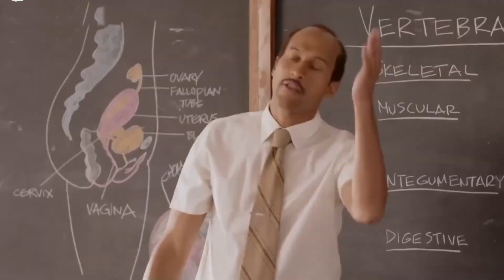Level 400 Med School Experiences: Tips, Lessons, and Advice from UDS Level 500 Students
Welcome to December 2024! 🎉
In this exciting video, I sat down with level 500 medical students from the UDS Tamale Campus to get their honest take on their level 400 experience. If you're preparing to step into level 400 or just curious about what it's like, this video is a must-watch!

We explored:
1️⃣ Their level 400 experience in one sentence
2️⃣ What they wish they had known before starting level 400
3️⃣ Key tips and strategies to navigate level 400 successfully

This video is packed with valuable insights, relatable stories, and practical advice to help future level 400 students avoid common pitfalls and thrive in medical school. Whether you're here to learn, laugh, or be inspired, there's something for everyone!